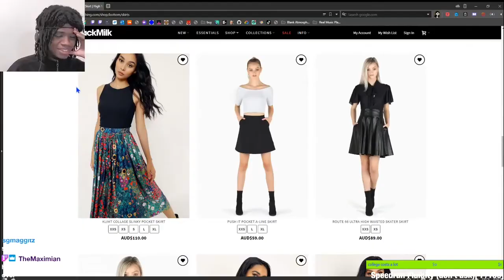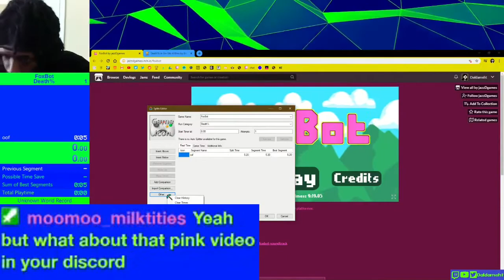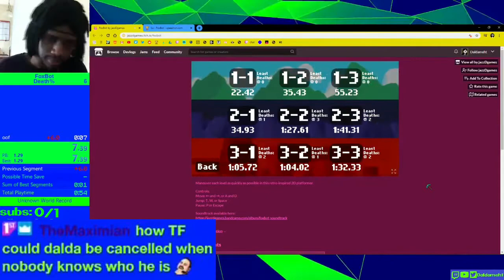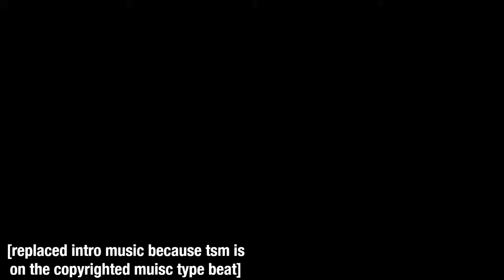I cure homophobia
Daldameht, professional...teller of dick and weeb jokes